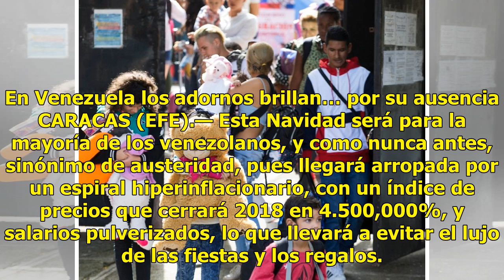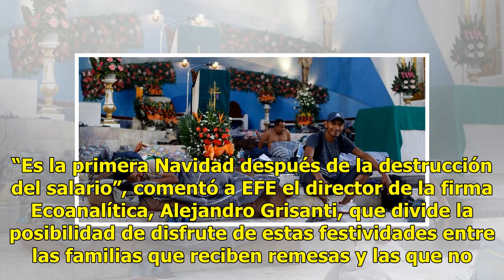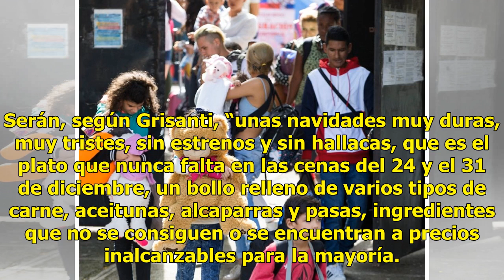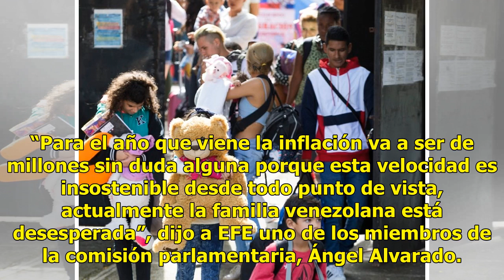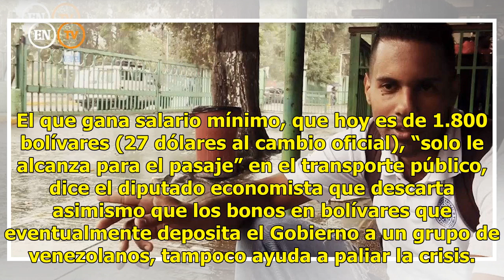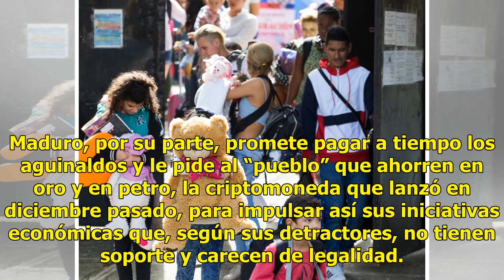Esperan la más austera Navidad en Venezuela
En Venezuela los adornos brillan… por su ausencia CARACAS (EFE).— Esta Navidad será para la mayoría de los venezolanos, y como nunca antes, sinónimo de austeridad, pues llegará arropada por un espiral hiperinflacionario, con un índice de precios que cerrará 2018 en 4.500,000%, y salarios pulverizado...